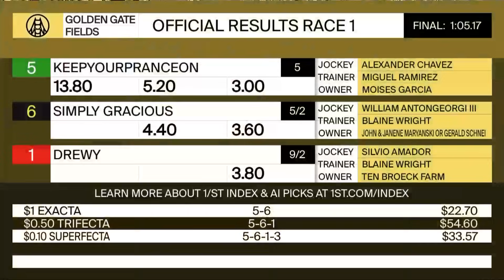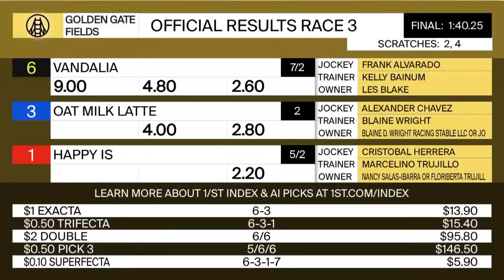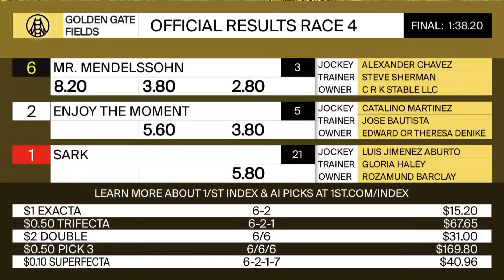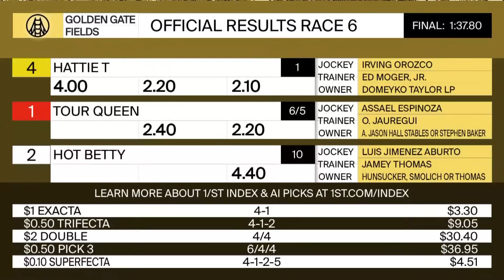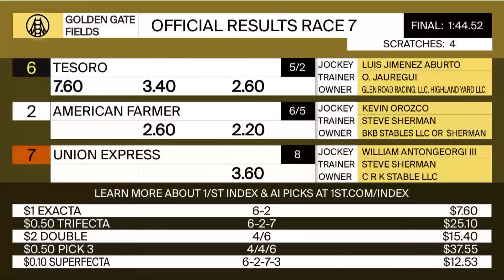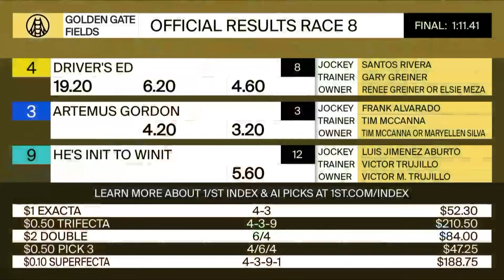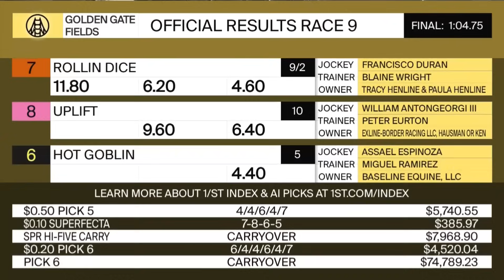Golden Gate Fields Resumen - 20 de Abril 2024